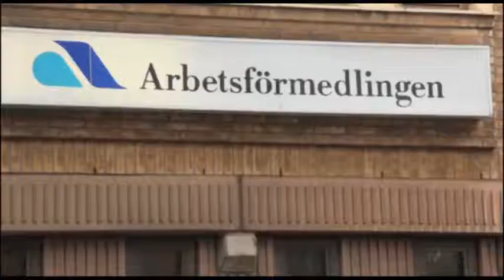Malmömix 2015 V10